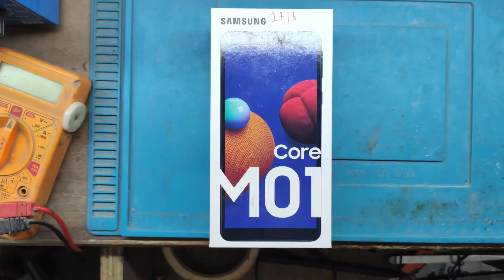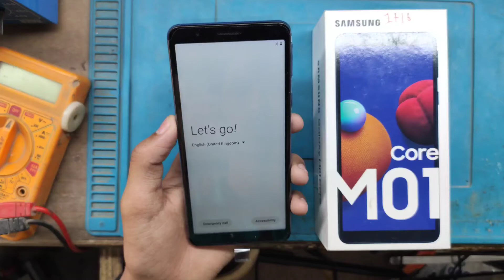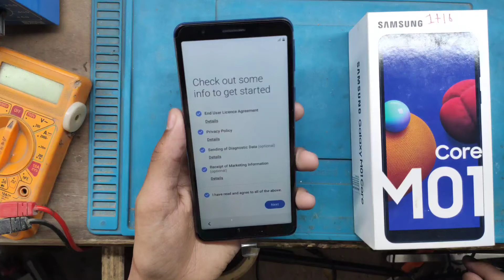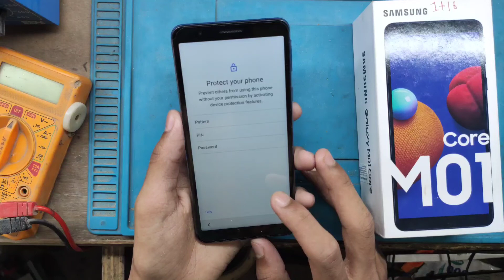Samsung M01 Core Hard Reset Letest 2020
Tags ignore 🥴